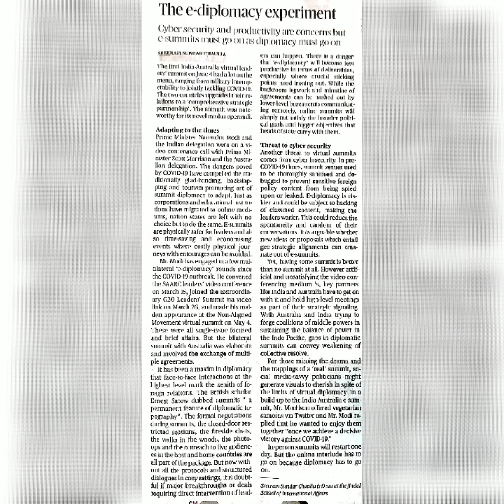Hindu Newspaper Analysis in Malayalam June 9 ( For UPSC, PSC, other competitive exam aspirants)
Hindu Newspaper Analysis includes, how to prepare notes for UPSC exams and other competitive exam for current affairs section. This video covers detailed explanation of editorials which are considered difficult to understand. The video can be helpful for a common person to understand more about Hindu editorials. The Section wise separation of news such as GS1, GS2, GS3, GS4 helps the aspirant to easily classify the news and understands the concepts covered thoroughly by relating to the theory in the syllabus.